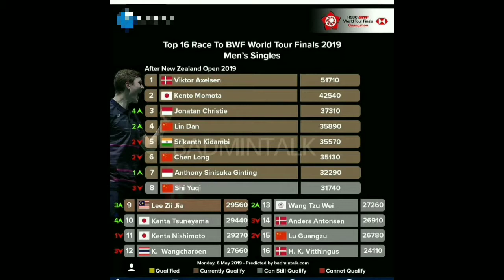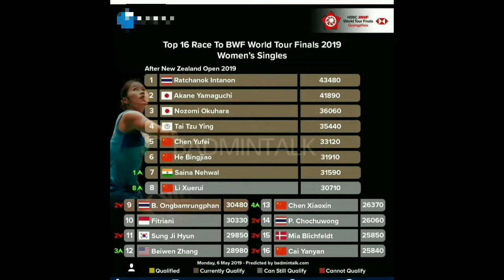TOP 16 Besar Road to BWF World Tour Finals 2019 | Minions Terlempar dari Posisi Pertama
Ini adalah perhitungan ranking Race to BWF World Tour Finals 2019